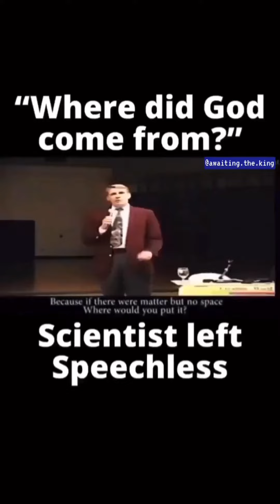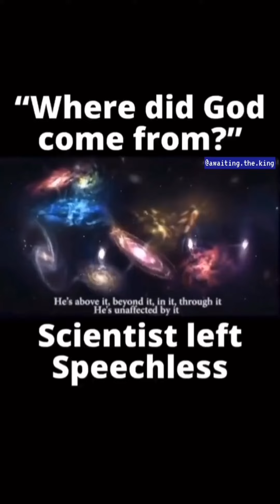Scientists and atheists left speechless